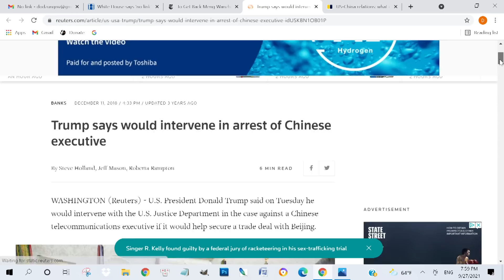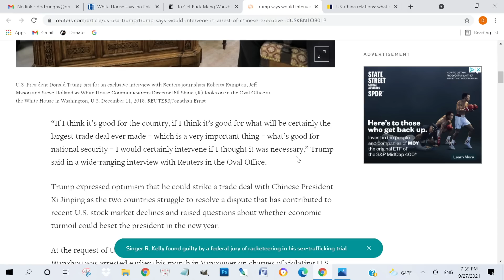Trump thất bại trong vụ 'bắt' Mạnh Vãn Chu làm 'con tin' | Thời Sự 247 Với Đỗ Dzũng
Thời Sự 247 Với Đỗ Dzũng | 30/09/2021

9822 Bolsa Avenue, Suite D